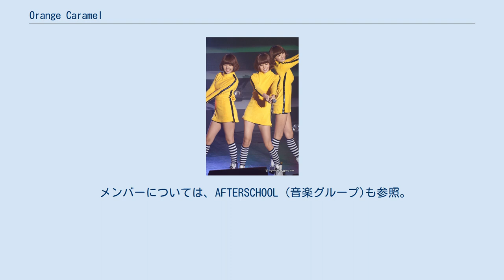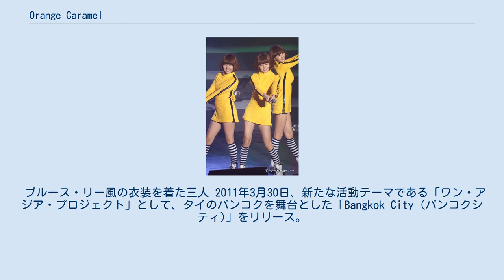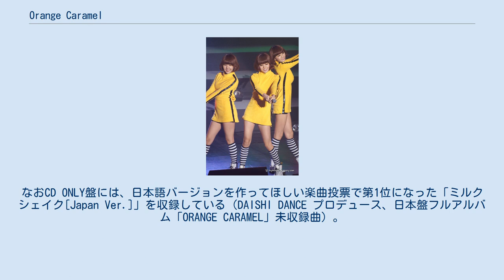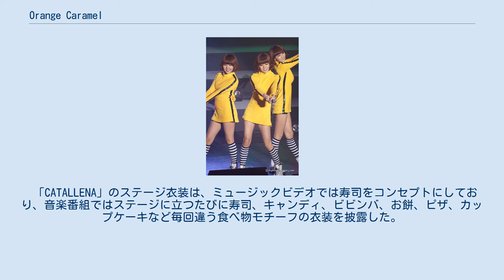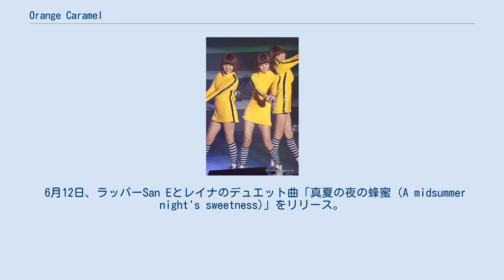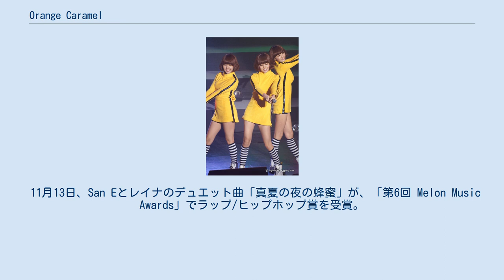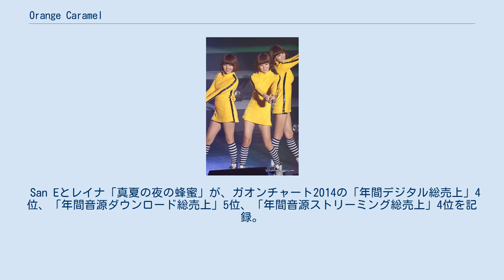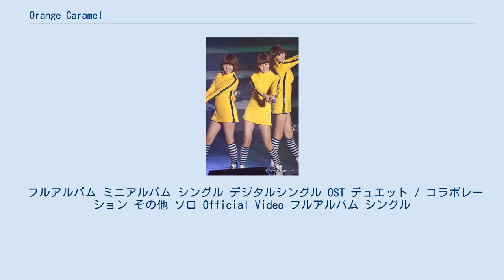Orange Caramel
Orange Caramel（オレンジキャラメル：오렌지 캬라멜）は韓国の女性アイドルグループAFTERSCHOOLの派生ユニット。
「AFTERSCHOOL GLOBAL UNIT」と称される。
AFTERSCHOOLのメンバーであるレイナ、ナナ、リジの3人で構成される（リジは2018年4月30日に契約期間満了で卒業）。
Pledisエンターテインメント所属。
 中華圏ではグループ名は「橙子焦糖（chéng zi jiāo táng）」（オレンジキャラメルの直訳）と表記される。
AFTERSCHOOLが持つパワフルでセクシーなイメージとはまったく対照的に、トラッドな女性アイドルが持つ突き抜けた明るさ、キュートさ、コミカルさをグループイメージとしている。
 メンバーについては、AFTERSCHOOL (音楽グループ)も参照。
 2010年6月7日にナナ、9日にレイナのスチールを公開し、その後リジを公開した。
同14日のティーザー写真では、彼女たちのそれまでのセクシー路線のイメージとは打って変わったピンクの衣装のジャケットカバーが公開され話題となった。
同17日に1stミニアルバム「魔法少女」をリリース、翌18日の「ミュージックバンク」でデビュー曲として「魔法少女」を披露。
緑色のドレスと独特の振付でファンに衝撃を与えた。
 「魔法少女」は韓国のガオンチャートのデジタルシングル部門で18位、アルバム部門で2位を記録した。
またキュートなコンセプトにより小学生の間で人気を博した。
 また台湾のGold Typhoon社とレーベル契約を結び、台湾での発売を行っている。
 同年11月10日と11日にかけて、第2弾となる作品のティーザー写真を公開した。
同18日、2ndミニアルバム「Aing♡ (アイン♡)」をリリース。
ガオンチャートのアルバム部門で10位、デジタルシングル部門で5位を記録した。
 ブルース・リー風の衣装を着た三人 2011年3月30日、新たな活動テーマである「ワン・アジア・プロジェクト」として、タイのバンコクを舞台とした「Bangkok City (バンコクシティ)」をリリース。
シングル部門でこれまでの最高位の第3位を記録した。
これまでのほのぼのとした楽曲イメージとは打って変わり、打ち込み色が強くエッジの効いたハードなサウンドでファンの間で物議を醸した。
なおこの曲のミュージックビデオでは、AFTERSCHOOLのジョンアがDJ役として出演している。
 同年10月13日、「ワン・アジア・プロジェクト」の第2弾として、中国の上海を舞台とした「上海ロマンス」をリリース。
ガオンチャートではシングル部門で8位、韓国ビルボードでは7位を記録している。
音楽番組に登場した際のコスチュームも様々で、チャイナドレスの他にもブルース・リー風の衣装やキョンシー風の衣装を披露した。
なお「上海ロマンス」の日本語バージョンは、AFTERSCHOOLの日本盤の1stアルバム「Playgirlz」のボーナストラックとしても収録されている。
 2012年9月5日、日本盤1stシングルをエイベックス (avex trax) からリリースし、日本でも正式に活動開始。
キャンディーズの「やさしい悪魔」カヴァー曲と、「魔法少女」日本語バージョンをカップリング。
 9月12日、韓国で1stフルアルバム「LIPSTICK」をリリースし、タイトル曲「LIPSTICK」で活動。
 12月12日、日本盤2ndシングルとして「LIPSTICK」日本語バージョンをリリース。
両A面として、アニメ「うる星やつら」の「ラムのラブソング」カヴァー曲をカップリング。
なおCD ONLY盤には、日本語バージョンを作ってほしい楽曲投票で第1位になった「ミルクシェイク[Japan Ver.]」を収録している（DAISHI DANCE プロデュース、日本盤フルアルバム「ORANGE CARAMEL」未収録曲）。
 2013年3月13日、未発表のオリジナル曲や松田聖子の「天使のウィンク」のカヴァー等を収録した、日本盤1stフルアルバム「ORANGE CARAMEL」をリリース。
「アイン♡」などの既出オリジナル曲については若干のリミックスが加えられ、音のダイナミクスが多少強調されたものになっている。
 3月12日、3rdシングル「CATALLENA (カタレナ)」をリリース。
パキ...